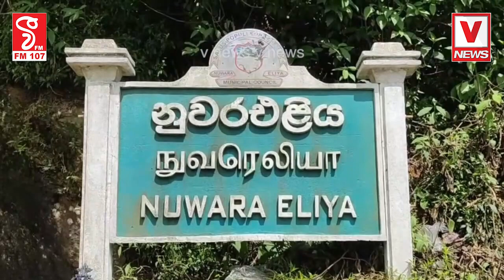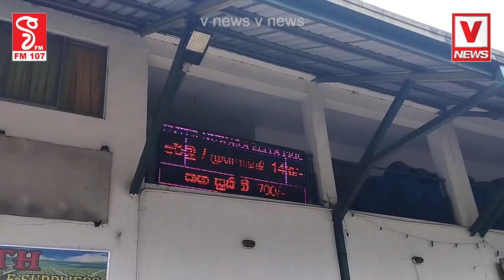“අපිට කන්න වෙලා තියෙන්නේ වහ”අපෝ බෝඩ් එක ගැන නම් කතා කරන්න එපාඒකෙන් තමයි ලොකු වංචා දූෂණ වෙන්නේ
“අපිට කන්න වෙලා තියෙන්නේ වහ”
අපෝ බෝඩ් එක ගැන නම් කතා කරන්න එපා
ඒකෙන් තමයි ලොකු වංචා දූෂණ වෙන්නේ
වැස්සෙන් බැට කෑ එළවලු ගොවියෝ කබලෙනුත් ලිපට